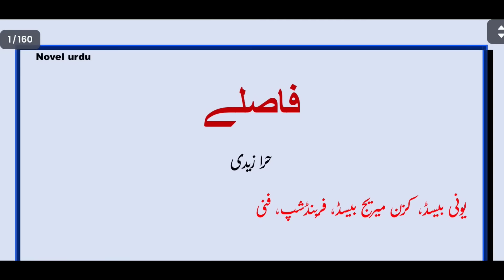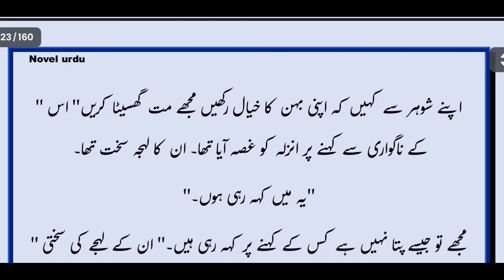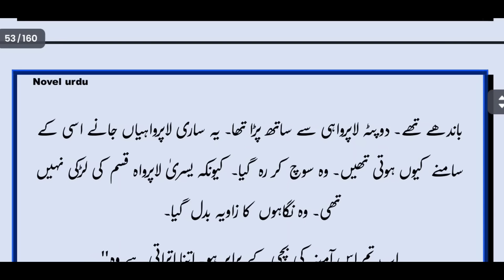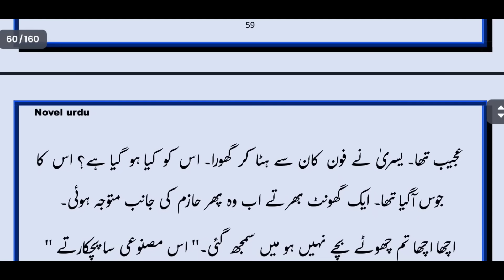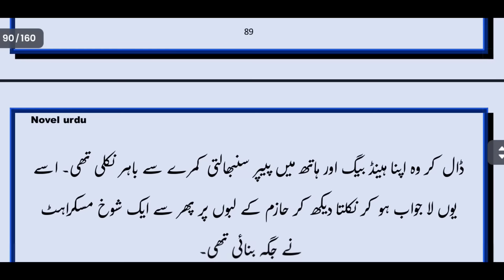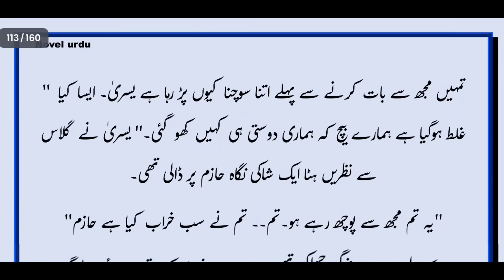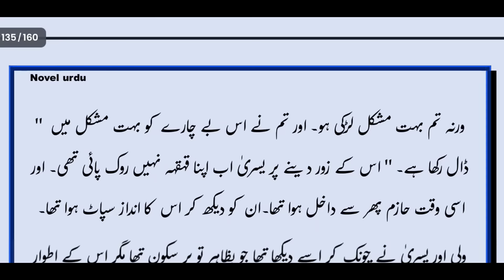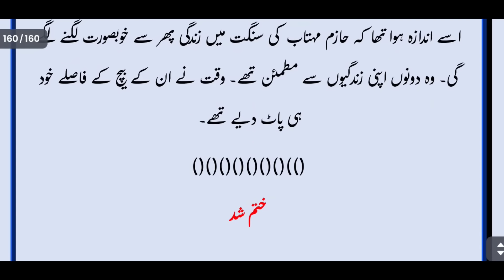یہ سمسٹر ختم ہوتے ہی ماما رشتے کی بات کرنے آئیں گی، انکار نہیں ہونا چاہیے| Rude Hero| Romantic Novel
Rude Hero Complete Romantic Urdu Novel | Student Teacher | Cousin Marriage | Age Difference

Novel: Faslay
Writer: Hira Zaidi

About The Novel:
This is Cousin Marriage, Student Teacher Base romantic Urdu Novel.

Main Characters:
Hazim
Yusra
Hooria
Faiqa
Wali
Sara